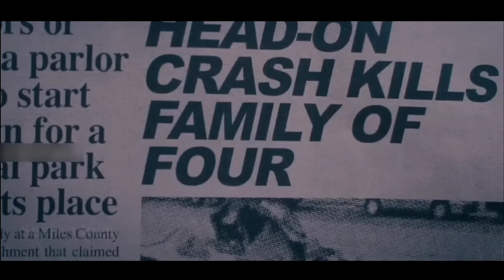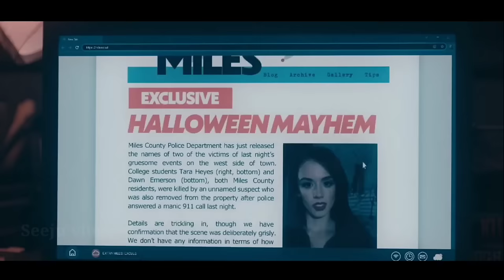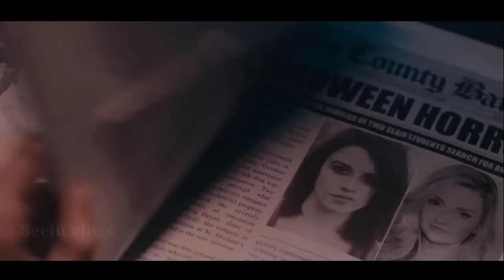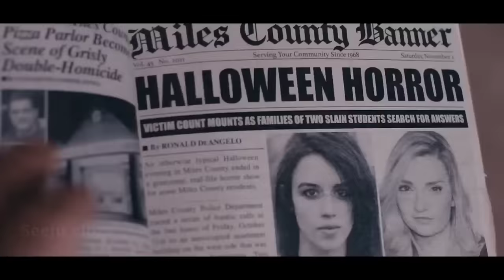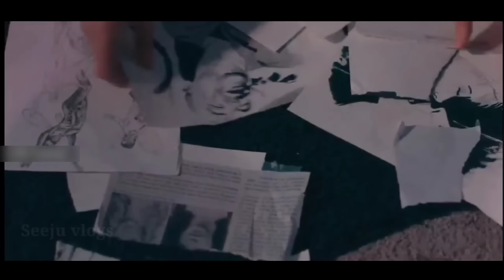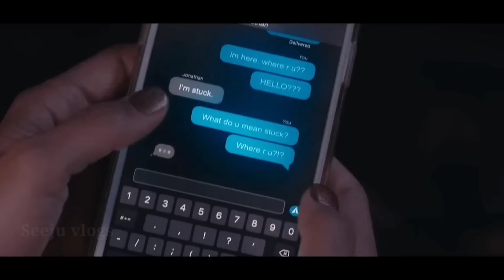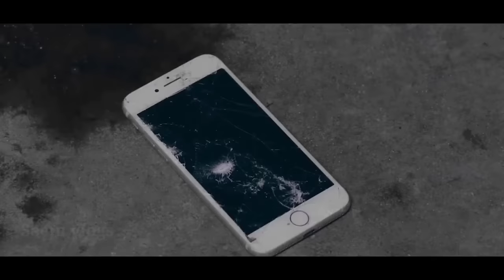കൊടൂരം... അല്ല... അതുക്കും മേലെ | Terrifier 2 Movie Explained in Malayalam | Psycho Horror Thriller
In this video i explained a thriller movie in Malayalam. Because of understanding the story of the movie for mallu people.